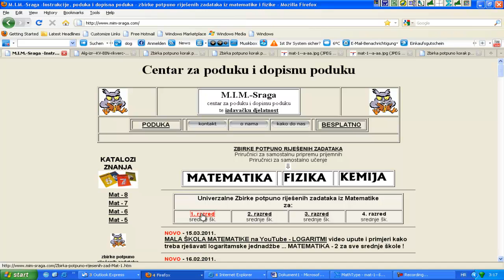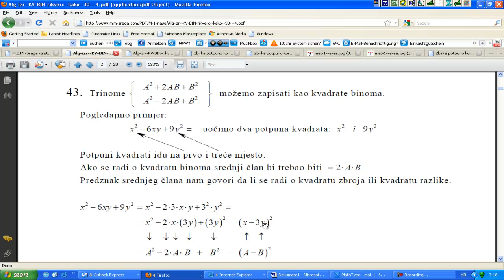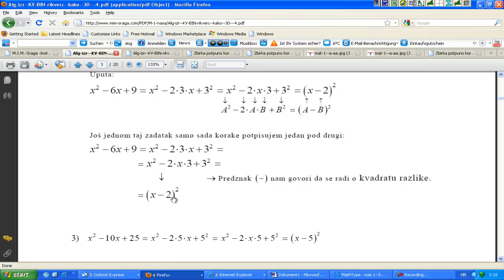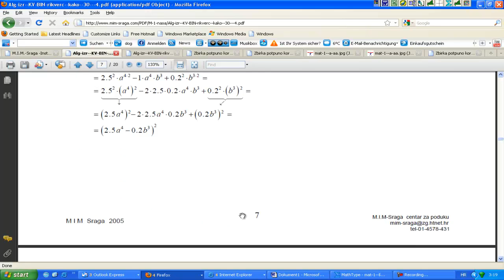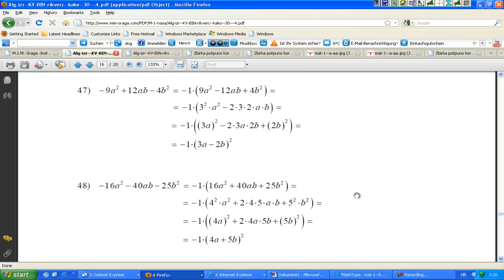MALA ŠKOLA MATEMATIKE 1 -rastavljanje na faktore kvadrat binoma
RASTAVLJANJE NA FAKTORE kvadrata binoma ...
još puno zadataka na ovu temu